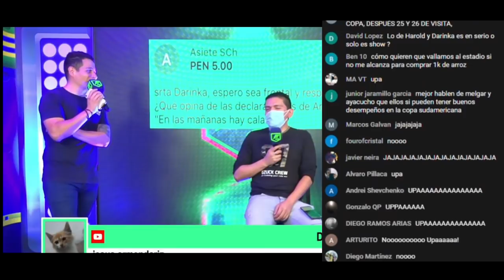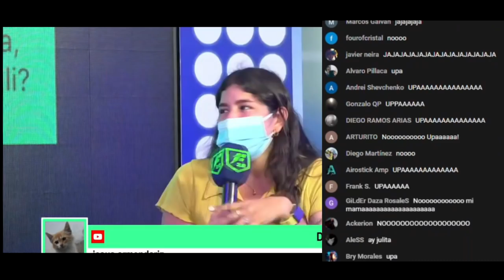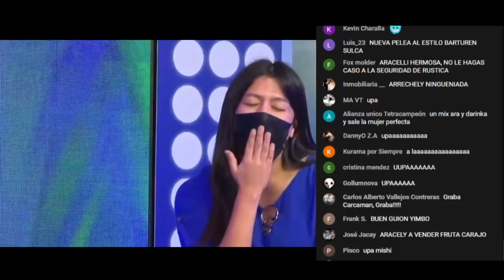Aracelli vs Darinka - LE CHVP4S EL PO A ERICK OSORES!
Aracelli será la heredera de la brutalidad femenina?